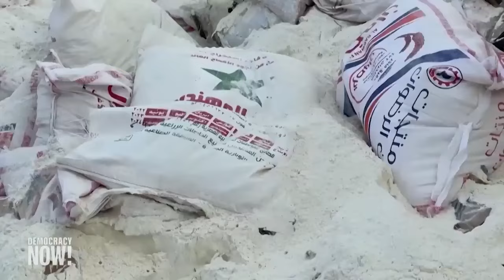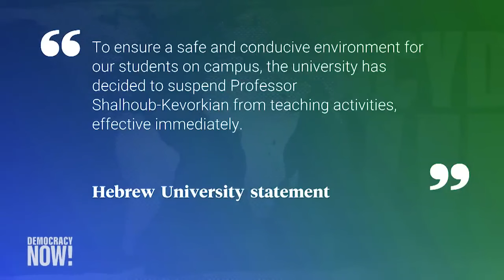Palestinian Professor Disciplined for Anti-Zionism Stance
Learn more about the controversial topic of anti-Zionism and its connection to antisemitism from a Palestinian professor who was suspended from Hebrew University. Explore the complexities of this issue in Jerusalem and beyond.
Anti Zionism Is Not Antisemitism Palestinian Prof on Her Suspension from Hebrew University
In this video, a Palestinian professor discusses her suspension from Hebrew University and why anti-Zionism is not the same as antisemitism. Listen to her perspective on Jerusalem and the importance of distinguishing between the two.abolish Zionism
In this video, a Palestinian professor shares her experience of being suspended from Hebrew University for her views on anti-Zionism. Learn more about the complexities of the issue in Jerusalem. antizionism jerusalemAnti Zionism Is Not AntisemitismHebrew University in Jerusalem has suspended an internationally renowned Palestinian professor for saying that Israel is committing genocide in Gaza. Professor Nadera Shalhoub-Kevorkian is a feminist scholar whose work focuses on the impacts of militarization, surveillance and violence on the lives of Palestinian women and children. She made the remarks in an interview on Israel’s Channel 12 on Monday, where she also said it was time to “abolish Zionism.” Shalhoub-Kevorkian has been under pressure to resign from her position at Hebrew University’s Faculty of Law Institute of Criminology and at the School of Social Work and Public Welfare since October, when she signed a petition of over 1,000 academics calling for an immediate ceasefire in Gaza. This comes as no universities have been left standing in the Gaza Strip, and nearly 5,000 university students and staff have been killed during Israel’s assault. “I am calling for abolishing Zionism because I see it as very violent towards the people and as causing criminality,” says Shalhoub-Kevorkian, who discusses the atmosphere of silencing and reprisals against those who criticize Israel’s policies toward Palestinians. “Anti-Zionism is to refuse to accept continued dispossession, is to refuse to accept this ideology of supremacy, is to refuse to accept the securitized ideas of one group against the other.”Democracy Now! is an independent global news hour that airs on over 1,500 TV and radio stations Monday through Friday. This video is not intended to replace the original work, but rather to provide a different perspective and interpretation of it.If you are the copyright owner and would like this video removed, please contact me and I will do so immediately.Thank you for your understanding.If you enjoyed this video, please be sure to like and subscribe!Here are some other ways you can support my channel:Leave a comment below.Share this video with your friends.Watch my other videos.Thank you for your support!